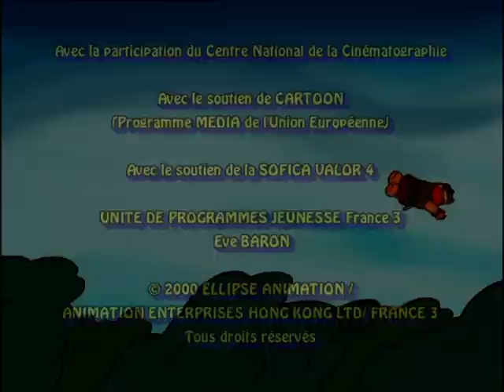Les rois et les reines - "La reine Guiliguili est allergique aux plumes"